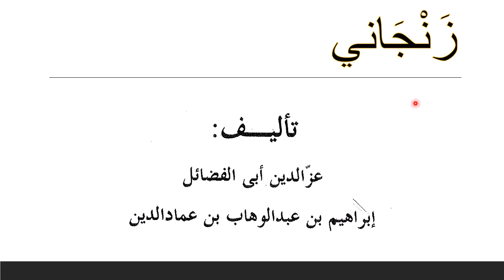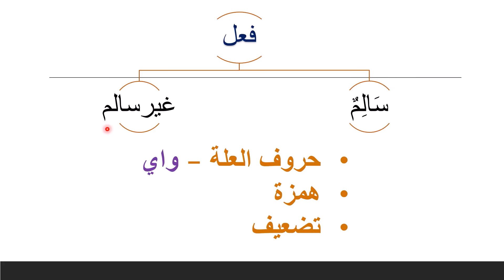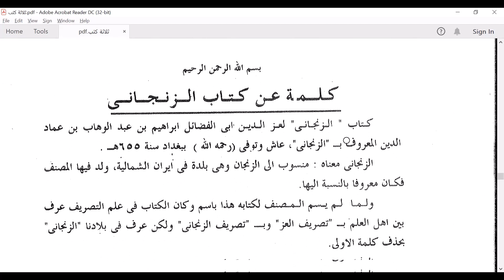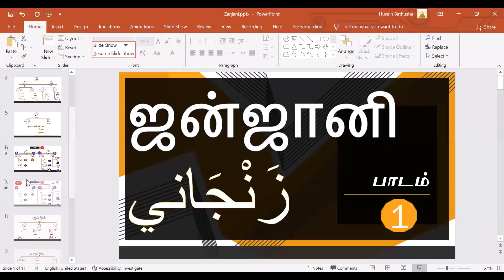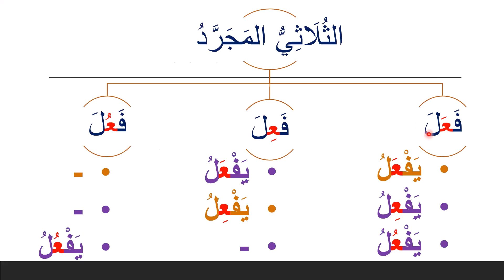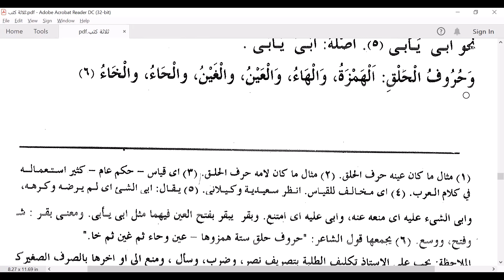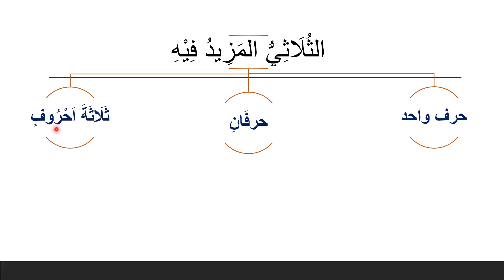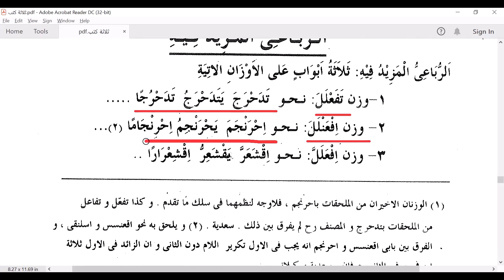ஜன்ஜானி பாடம் 1 Zanjani in Tamil Lesson 1 زنجاني